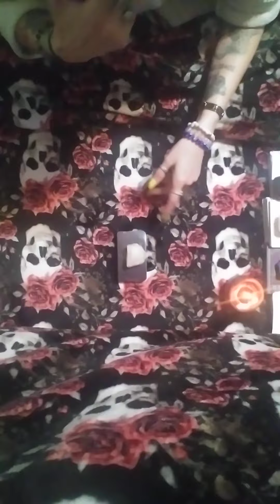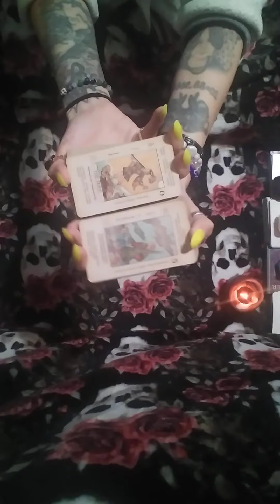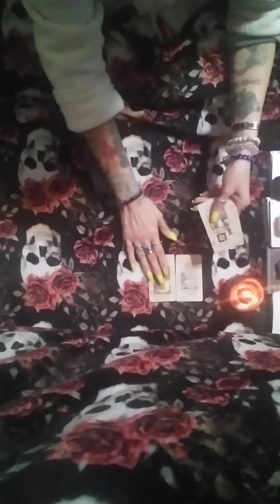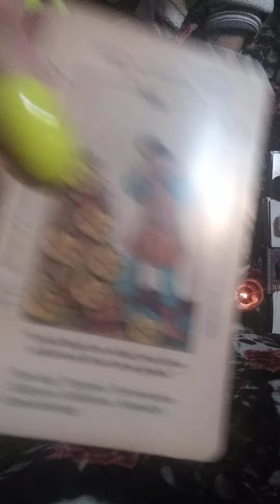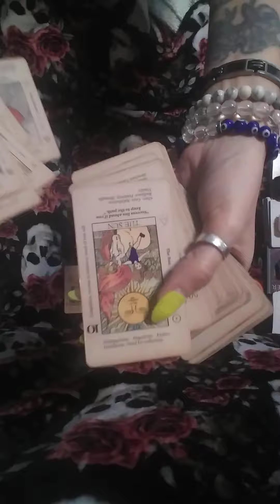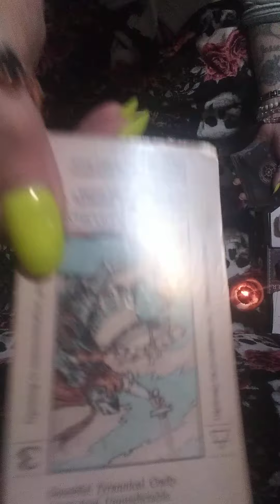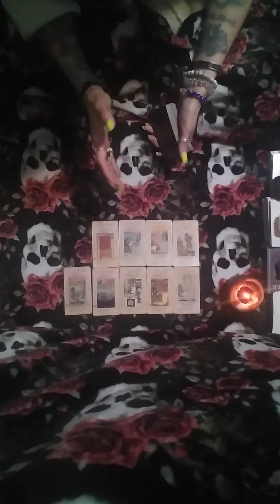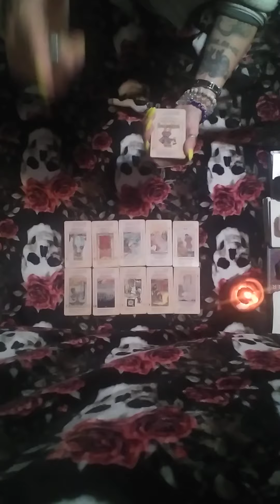🧿pt1=sry my phone died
💲PAY PAL🧿:  MisfitMitt

💻TikTok🧿: Divine messenger 144k
💻Facebook🧿:Misty Ems Kostar
💻 Instagram 🧿:Misty Ems 13